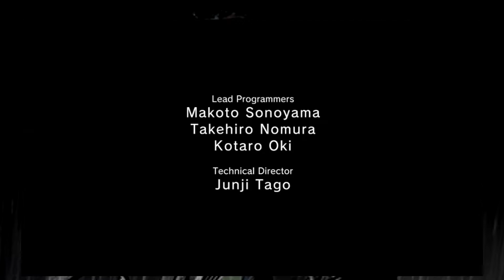Metal Gear Solid 5: Ground Zeroes Part 3 (Eliminate the Renegade Threat)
This the first of the Side OPs in this Metal Gear Solid 5: Phantom Pain. Of course the first side op is the trickiest to show everything off in. Getting the eye out of the fortress is an absolute nightmare, and it eventually got so frustrating that I eventually just gave up and recorded the special dialogue elsewhere.